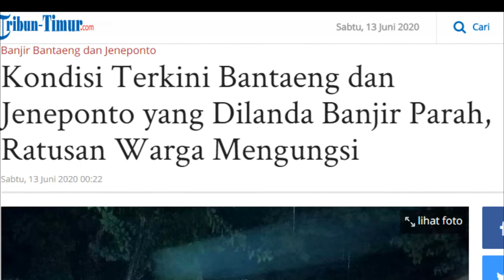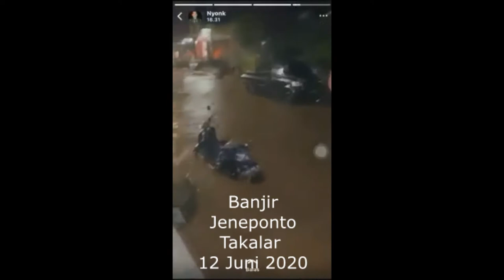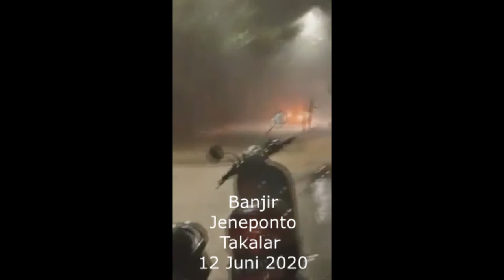BANJIR JENEPONTO TAKALAR 12 JUNI 2020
Tingginya curah hujan di Kecamatan Rumbia, Kabupaten Jeneponto, Sulawesi Selatan, membuat jalan poros Jeneponto – Gowa – Bantaeng, tak bisa dilewati.

Beberapa titik ruas jalan dan rumah warga tergenang air kiriman dari gunung. Dan genangan air terparah tepatnya di Desa Rumbia dekat lapangan Rumbia.

“Curah hujan di Rumbia hari ini cukup tinggi, mulai tadi siang sampai dengan malam ini masih hujan deras, dan beberapa titik jalan, rumah sudah tergenang air dari gunung,” ujar Dewan Pembina Tagana Jeneponto, Rusli Ramli, Jumat (12/06/20).

Akibat banjir bandang tersebut, telah menyeret satu (1) unit mobil avansa. tanpak diikat disebuh pohon ditempat itu.

“Sampai saat jalur poros Jeneponto – Gowa – Bantaeng di Kecamatan Rumbia belum bisa dilalui,” katanya.

Kasat Binmas Polres Jeneponto, AKP Syahrul membenarkan banjir bandang yang terjadi di Kecamatan Rumbia.

“Benar terjadi banjir di Rumbia, akibat curah hujan yang cukup tinggi,” ujarnya

Informasi dihimpun, sepanjang sejarah Kecamatan Rumbia, baru kali ini diterpa banjir bandang.

SUMBER:  CAKRAWALAINFO.id 2020